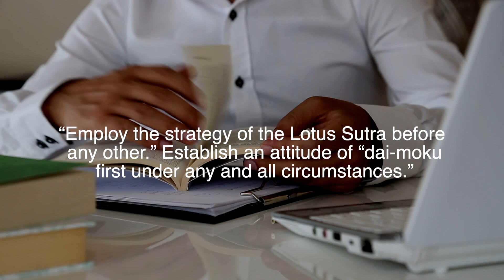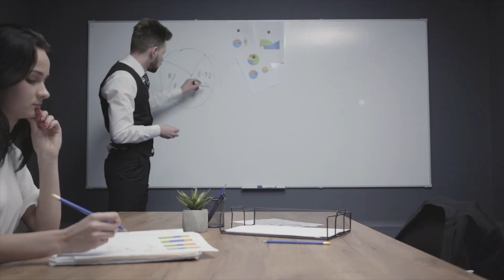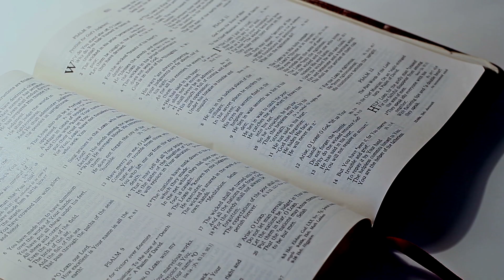Practice—Daimoku First | Nichiren Buddhism